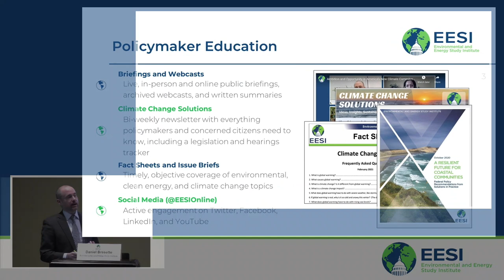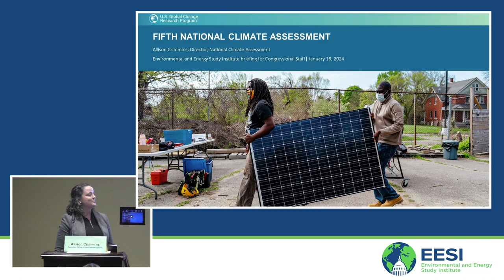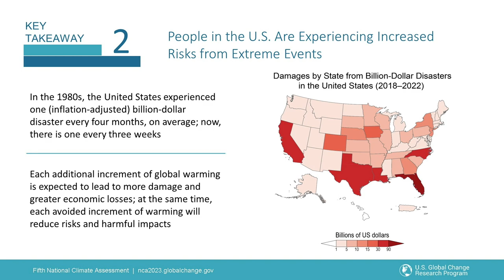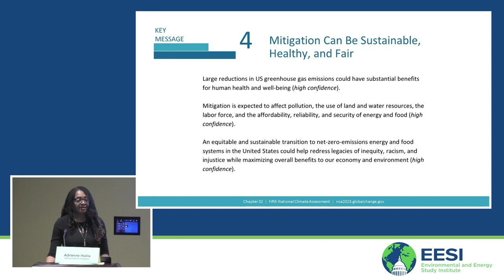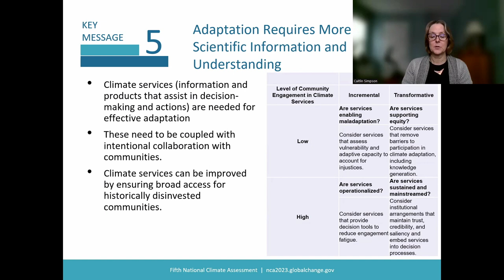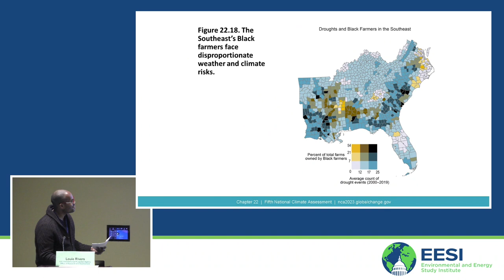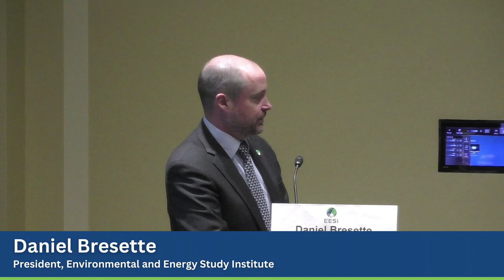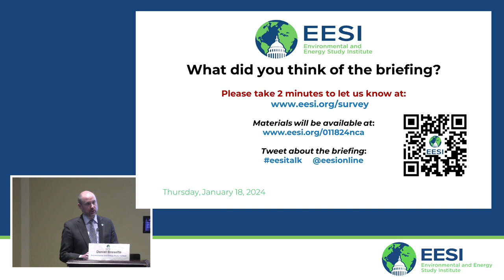Unpacking the Fifth National Climate Assessment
The Environmental and Energy Study Institute (EESI) held a briefing about the U.S. Global Change Research Program's fifth National Climate Assessment (NCA5). NCA5 is the most comprehensive, holistic, and inclusive report to date on national climate risk and response. Panelists discussed the report’s emphasis on the need for “rapid and deep” greenhouse gas emission reductions and the resulting economic and health benefits. The report also highlights the importance of investing in adaptation to the impacts of climate change—impacts that exacerbate existing climate and social injustices.

NCA5 draws from a wide breadth of scientific literature across the fields of energy, natural resources, air quality, agriculture, and other sectors to provide insights tailored to different regions and communities across the United States. Speakers discussed how members of Congress can use this report to understand the nuances of climate impacts and solutions in their districts and states, leveraging its takeaways to inform decision-making at the national level.

TABLE OF CONTENTS:

00:00 - Start
05:40 - Rep. Scott Peters, U.S. Representative (D-Calif.)
09:36 - Rosina Bierbaum, Westin Chair of Natural Economics, School of Public Policy,  University of Maryland. Professor, School for Environment and Sustainability, University of Michigan
23:19 - Allison Crimmins, Director, National Climate Assessment, U.S. Global Change Research Program; Office of Science & Technology Policy, Executive Office of the President (EOP)
36:34 - Adrienne Hollis, Vice President of Environmental Justice, Public Health, and Community Revitalization, National Wildlife Federation
48:50 - Caitlin Simpson, Climate Adaptation Partnership Program Manager, National Oceanic and Atmospheric Administration Climate Program Office
58:49 - Louie Rivers, Senior Social Science Advisor, U.S. Environmental Protection Agency Office of Research and Development
01:09:58 - Q&A

Topics and Speakers:

Rep. Scott Peters

Rosina Bierbaum
Westin Chair of Natural Economics, School of Public Policy,  University of Maryland. Professor, School for Environment and Sustainability, University of Michigan

Allison Crimmins
Director, National Climate Assessment, U.S. Global Change Research Program; Office of Science & Technology Policy, Executive Office of the President (EOP)

Adrienne Hollis
Vice President of Environmental Justice, Public Health, and Community Revitalization, National Wildlife Federation

Caitlin Simpson
Climate Adaptation Partnership Program Manager, National Oceanic and Atmospheric Administration Climate Program Office

Louie Rivers
Senior Social Science Advisor, U.S. Environmental Protection Agency Office of Research and Development